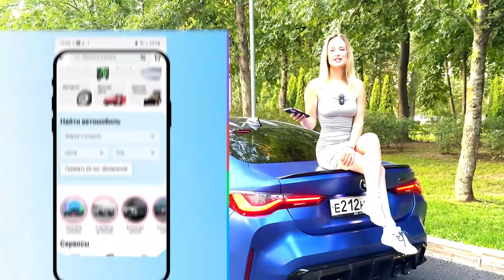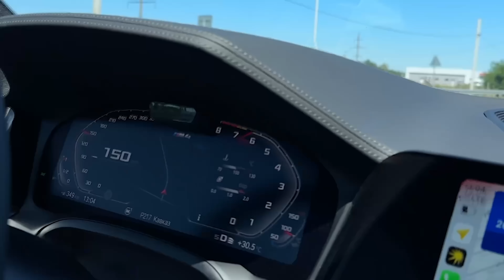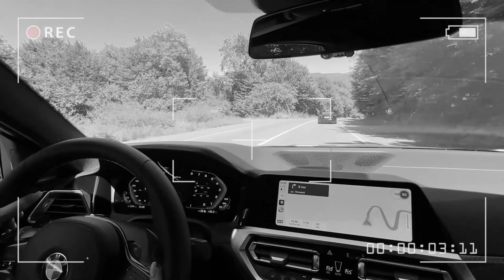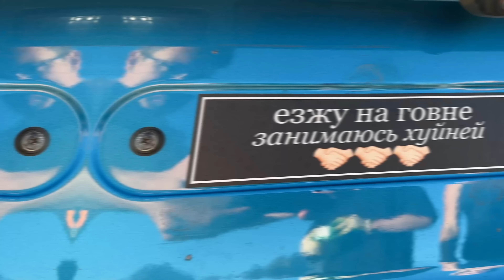РАЗЛОЖИЛИ BMW в горах КАВКАЗА ((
Авито Авто: Аукцион. Продайте машину тому, кто заплатит больше

Привет, ребят!

Этот выпуск значит многое для меня: во-первых, это первая долгая дорога на Истер, во-вторых, эта поездка открыла глаза на те красоты нашей страны, о которых я только слышала, но видеть - не видела. В этом случае уж точно лучше один раз увидеть, чем 100 раз услышать, поэтому приглашаю вас к просмотру!)

Тайм-коды:
00:00 - НАЧАЛО
03:58 - Встреча с подписчиками на Кавказе
04:15 - Первый выезд!
09:39 - Остановили Гибдд
10:11 - Кавказские дороги
17:48 - Пограничная служба Кавказа
19:46 - Заставка Винды
25:27 - Пробую кавказскую кухню
26:12 - Обзор Мазды Мяты
29:04 - Авария на Бмв
33:05 - Финал первого дня